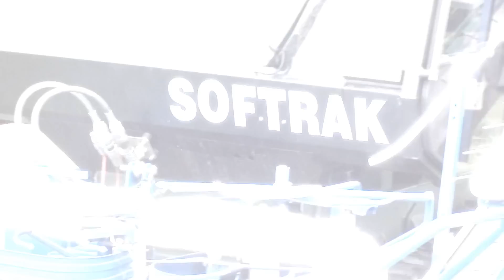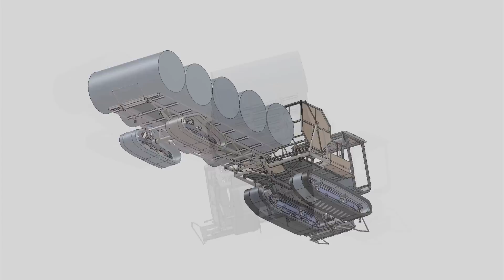Reed Harvesting Shapwick Fen inc 3D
Loglogic Cutter-Binder system is a purpose built attachment for fitting to a standard Softrak low ground pressure machine for the harvesting of many types of vegetation on wetland habitats where its extremely low ground pressure and unique flexible rubber track ensures minimal damage to both flora and fauna in these environmentally sensitive areas.  The reaper-binder is a modified BCS harvesting head, which has proved to be a simple and reliable system used for many years in the industry.  The harvesting head and conveyor is mounted on the standard Softrak front linkage system.

The conveying system comprises a variable speed, hydraulically driven chain conveyer mounted behind the harvesting head, which collects the bundles and conveys them up along the side of the vehicle to the rear platform on the rear of the Softrak. The bundles can then be stacked loose onto the bed or loaded into the baling frame to be formed into a bale 1.2m diameter x 2.4m long comprising approximately 80 bundles. The bale can be tied with sisal or polypropylene twine, plastic or steel strapping or re-usable ratchet straps. A plastic sheet can be incorporated into the bale to improve weather resistance if stored outside. The bales can then be mechanically handled and their size means they can easily be transported by truck if required.